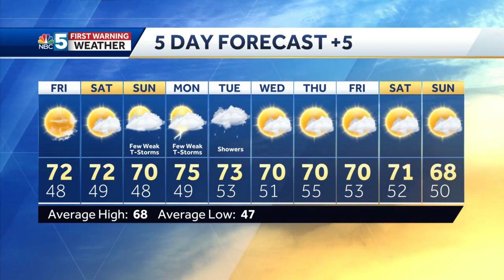Video: Tom says there is more sun on the way. 5.13.21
Temperatures in the 70s this weekend